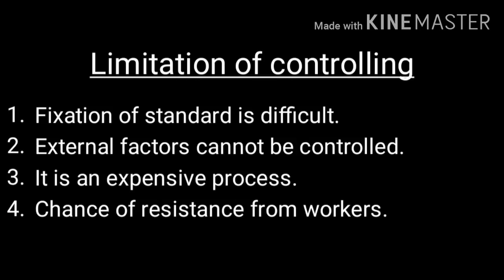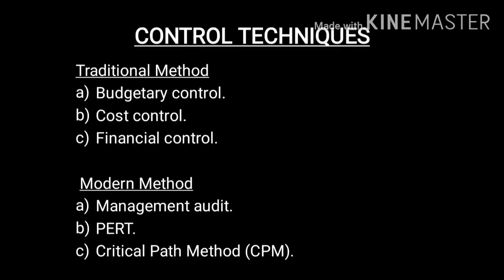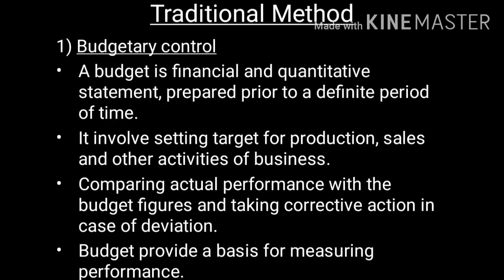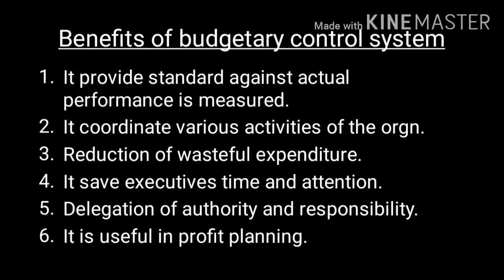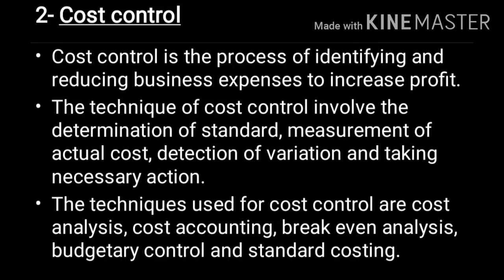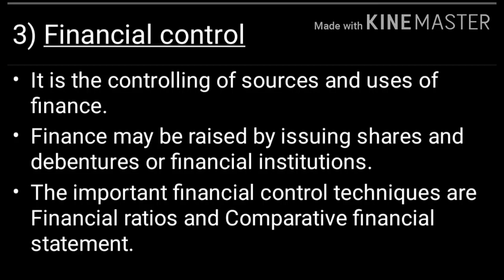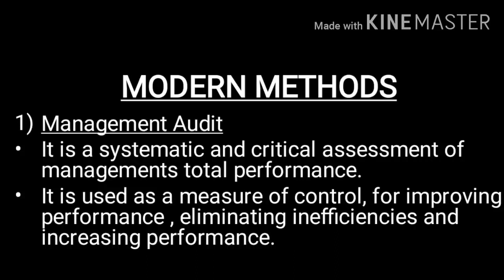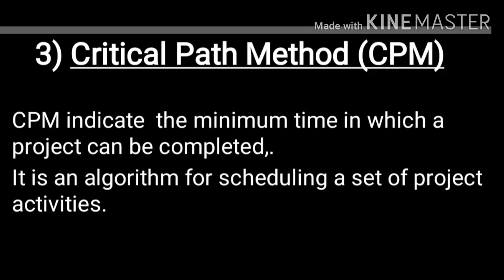Business Management Controlling Part 2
Controlling Part 2